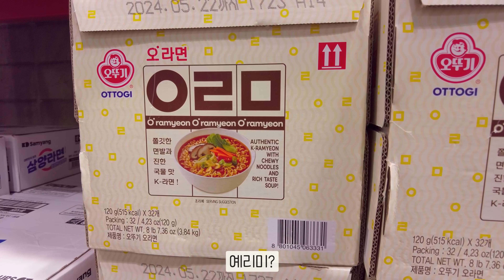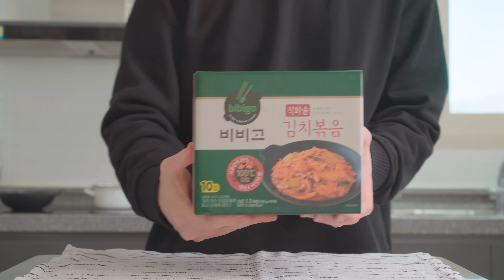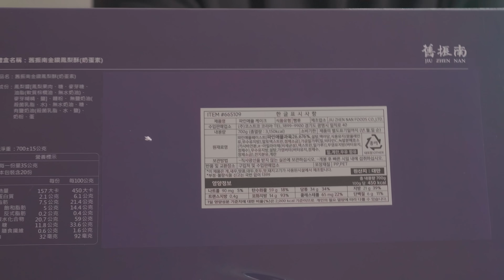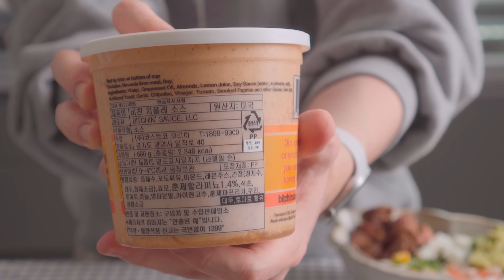코스트코 갈 때 꼭 담아와야 추천템 7가지🚩치폴레소스/ 테라로사 디카페인/ 펑리수/ 헨드릭스진/ 통오이고추튀김 등등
코스트코 털어 먹는 집밥 브이로그

00:00 프리스카제 크림치즈, 훈제연어
02:51 코스트코 신상구경
03:32 날치알, 볶음김치
05:32 테라로사 스윗드림 디카페인
08:21 지우쩐난 펑리수
09:00 비친 치폴레소스
11:25 헨드릭스 진
13:15 통오이 고추튀김

1. 유기농 프리스카제 미니 크림치즈 17,990원
2. 냉동 훈제연어 22,990원
3. 안옥남 다시팩 16,490원
4. 날치알 16,490원
5. 비비고 김치볶음 19,990원
6. 펑리수 29,990원
7. 테라로사 스윗드림 디카페인 34,990원
8. 핸드릭스 진 49,990원
9. 치폴레소스 14,490원
10. 통오이고추튀김 16,990원